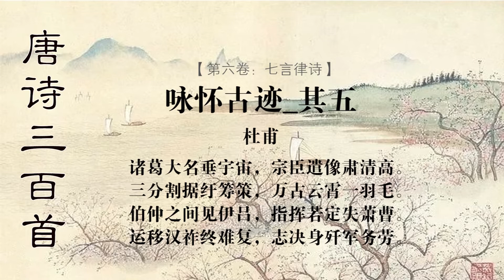咏怀古迹 诸葛大名 杜甫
【注解】：
１、宗臣：世所宗尚的重臣。
２、肃清高：为其清高而肃然起敬。
３、三分割据：指魏蜀吴鼎立。
４、纡筹策：曲折周密地展运策略。
５、伯仲之间：伯仲本指兄弟，这里是说不相上下，也即当于伊吕间求之之意。伊、
吕，商代伊尹，周代吕尚，皆辅佐贤主的开国名相。
６、指挥若定：言诸葛亮治政用兵从容镇定。
７、失萧曹：意谓萧、曹虽也是宗臣，比之诸葛亮未免不及。
８、祚：帝位。

【韵译】：
诸葛亮的英名永垂人世，千士流芳；
世人所尊崇的重臣遗像，肃穆清高。
天下三分的局势，是经他策划运筹；
千百年来，他才能象鸾凤振羽云霄。
他辅佐刘备，同伊尹吕尚难分上下；
指挥从容镇定，萧何曹参不能比超。
时运不好，东汉帝业实在难于复兴；
心志虽坚，终因军务繁艰死于积劳。

【评析】：
进谒武侯祠而追怀诸葛亮。全诗以议论为主，称颂诸葛亮的英才挺出，惋惜其志不成。诗议而不空，句句含情，层层深入，荡人胸襟、动尔情怀。但其中把汉室不能恢复归咎于气运，却是宿命观点。